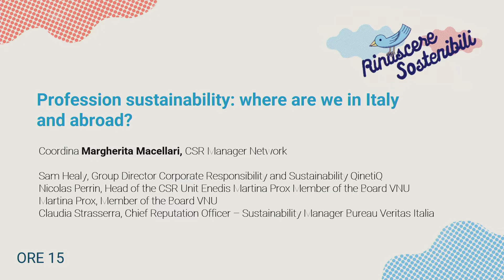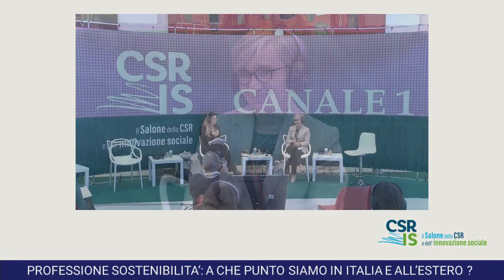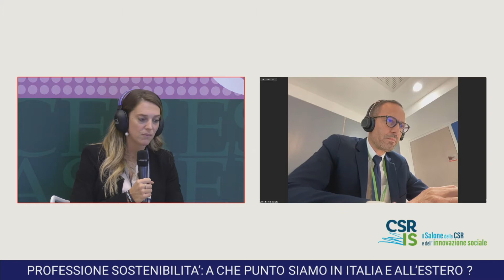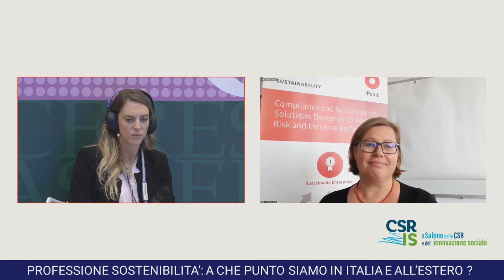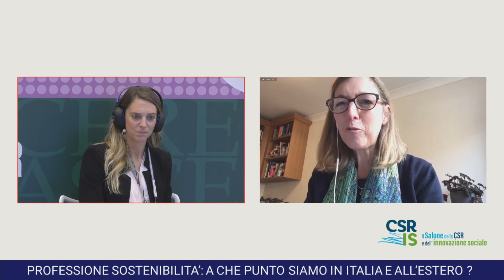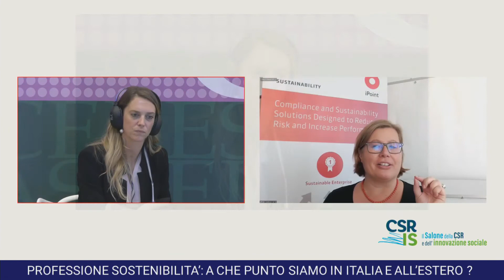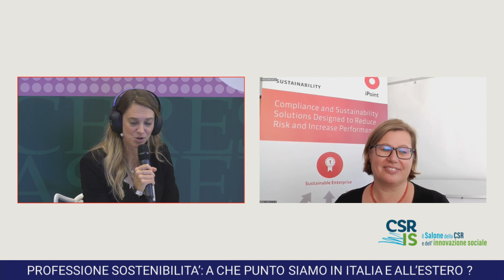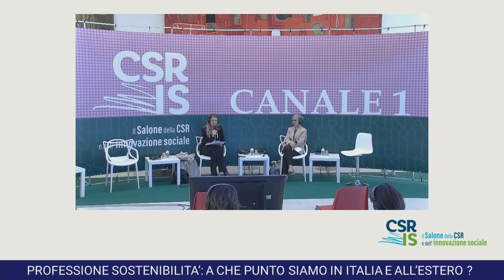Profession sustainability: where are we in Italy and abroad?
A cura di CSR Manager Network

Italy has recently launched a UNI reference practice that regulates the knowledge and skills of sustainability professionals by setting qualification criteria for those who oversee these issues in the companies. What do stakeholders in Italy think about this? And where do other countries stand? The meeting will compare sustainability professionals from different contexts. The event sees the collaboration of EASP, European Association of Sustainability Professionals.

Coordina
Margherita Macellari Consigliere CSR Manager Network

Partecipano
Sam Healy Group Director Corporate Responsibility and Sustainability QinetiQ
Nicolas Perrin Head of the CSR Unit Enedis
Martina Prox Member of the Board VNU
Claudia Strasserra Chief Reputation Officer – Sustainability Manager Bureau Veritas Italia